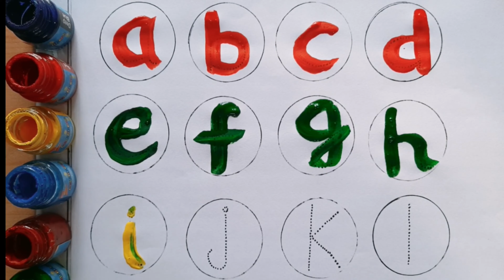ABCD पढ़ना लिखना सीखें with Anadya | ABCD छोटे बच्चों की पढ़ाई | Small Letters A to L | Pre-School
A for Apple, B for Ball, C for Cat ABCD Pre-School Learning with Motu Patlu | ABCD Alphabets Rhyme
Learn English alphabet ABC with pictures
A for Apple, B for Ball, English Alphabets
ABC English Alphabet Write, Draw and Color
Tracing ABC Alphabets Letters Uppercase Capital Letters A-Z A to Z
Tracing abc Alphabets Letters Lowercase Small Letters a-z a to z
Learn Colors with Fun !!

apple song
abcd rhymes
a se anar
abc song
phonics song
abcd abcd
abcd poem
abcd song
alphabet
a.b.c.d song
123 for kids
123
1234
Numbers
Number
Ginati
गिनती
Counting
गिनती करना
गिनती सीखना
गिनती सीखें